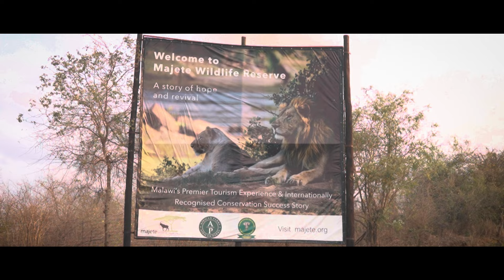Malawi President Speaks For Tourism Month 2024 - Majete Wildlife Reserve